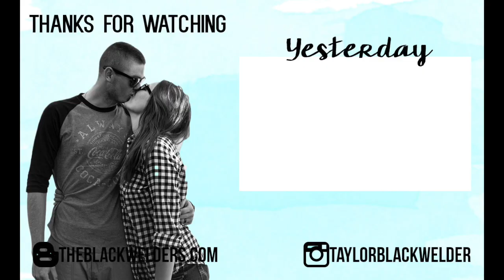THROWING A FIT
❤❤❤❤❤❤DAY 329❤❤❤❤❤❤
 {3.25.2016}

❤INTRO/OUTRO MUSIC
❤Pretty Pretty - Jasper Sawyer

Hello Lovelies!
Thanks!